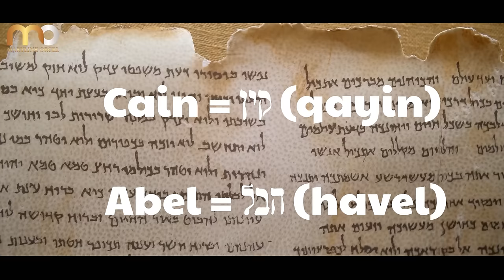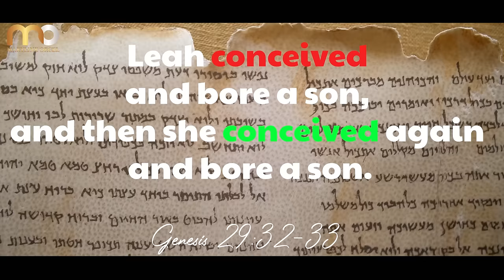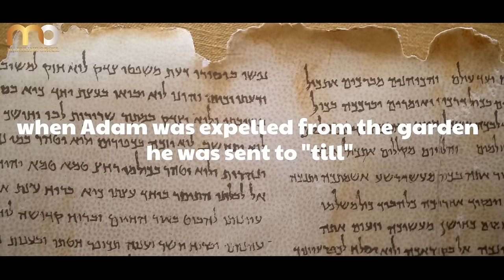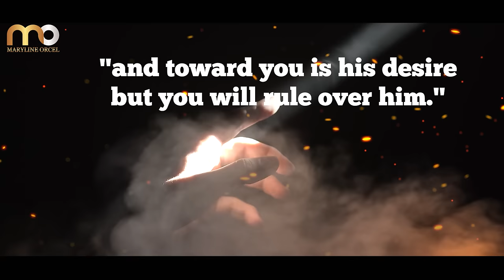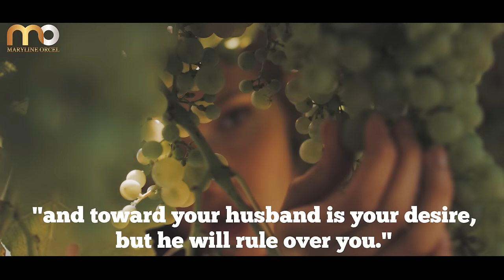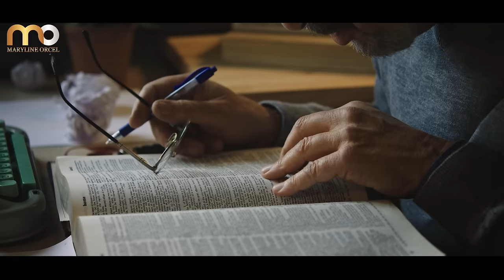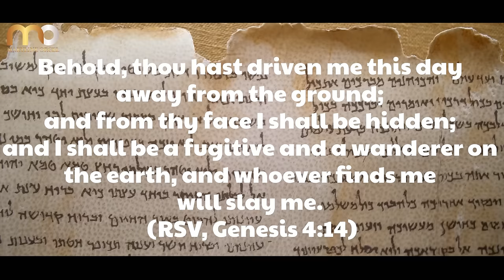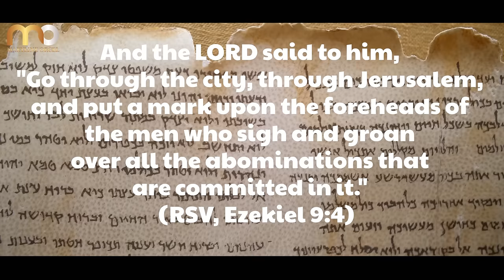Cain and Abel The Untold Story of the First Brothers